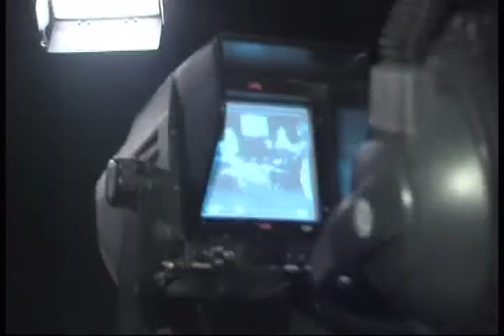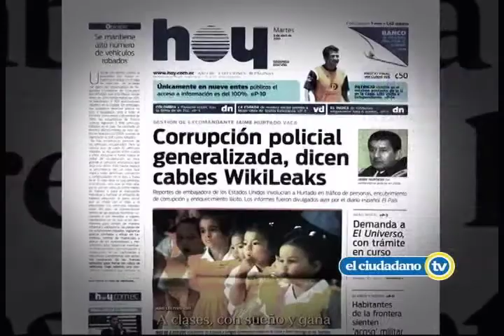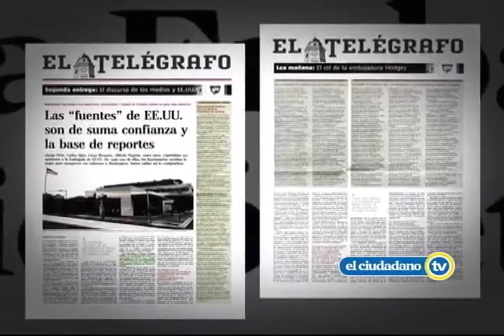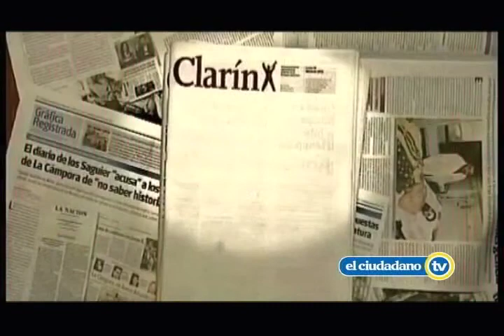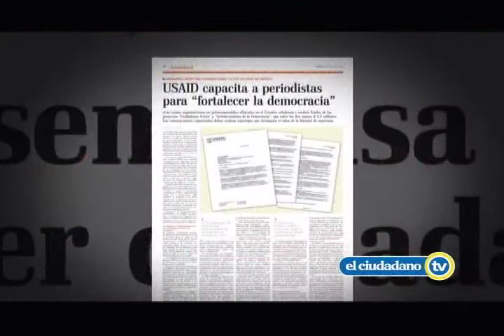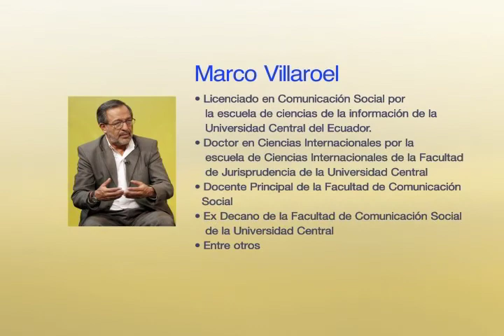EL CIUDADANO TV 170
EL CIUDADANO TV 170 - 29 JULIO 2012